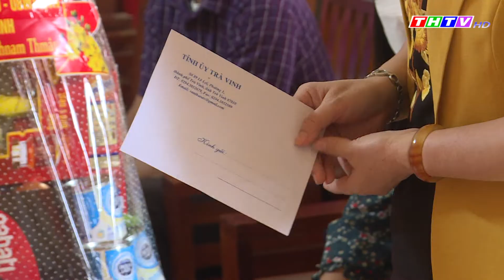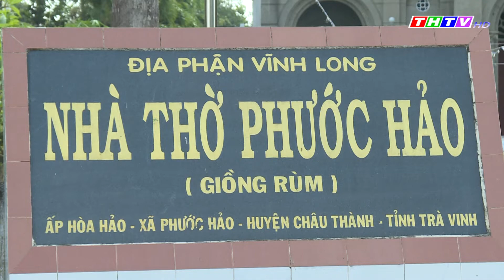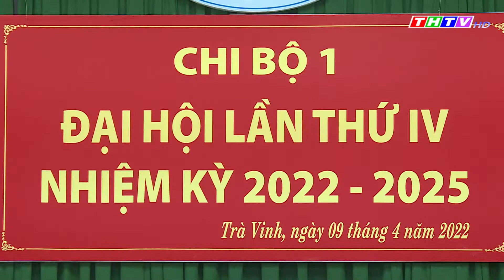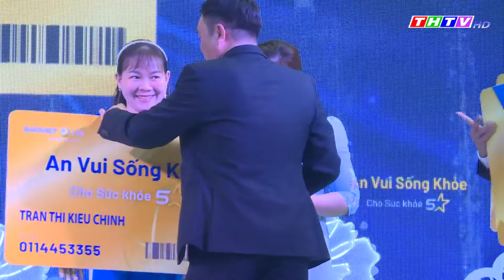Thời sự Thứ Hai, ngày 11/4/2022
Tỉnh ủy Trà Vinh gặp gỡ cán bộ hưu trí và cán bộ chủ chốt người dân tộc Khmer nhâp dịp Tết cổ truyền Chôl Chnăm Thmây năm 2022
Lãnh đạo các địa phương thăm, chúc mừng Tết cổ truyền Chôl Chnăm Thmây năm 2022
Chủ tịch Uỷ ban MTTQ Việt Nam tỉnh Trà Vinh thăm các vị chức sắc các tôn giáo nhân dịp lễ Phục sinh và Tháng lễ Ramadan năm 2022
Đoàn Y, Bác sĩ Bệnh viên Quân y 120- Cục Hậu cần Quân khu 9 tổ chức khám bệnh, cấp thuốc miễn phí cho gia đình chính sách, hộ nghèo trên địa bàn huyện Cầu Ngang,